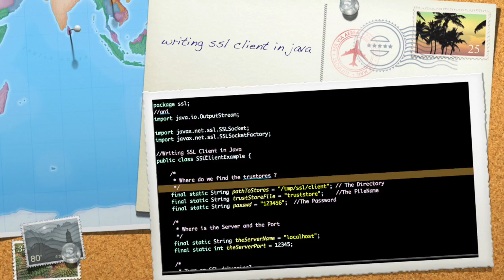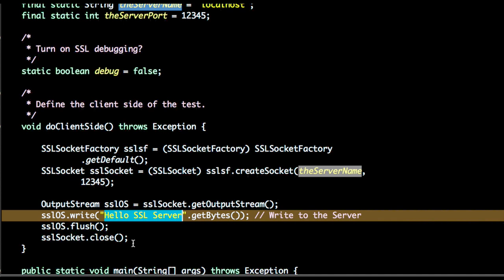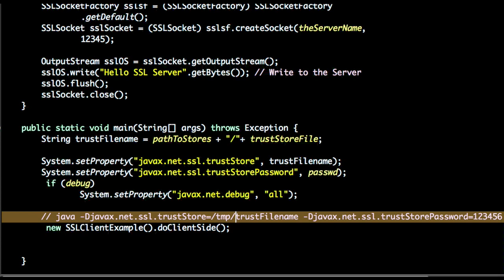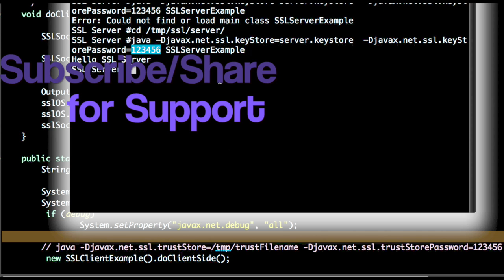ssl client example in java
How to write ssl client in java, debug the ssl, trusstore vs keystore,Java SSL tutorial